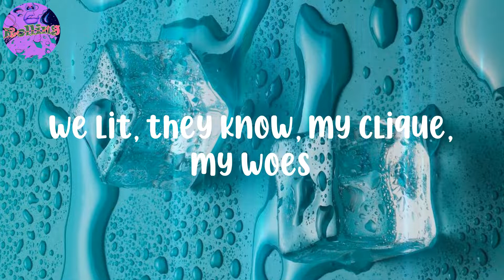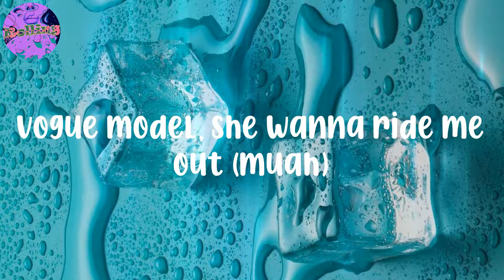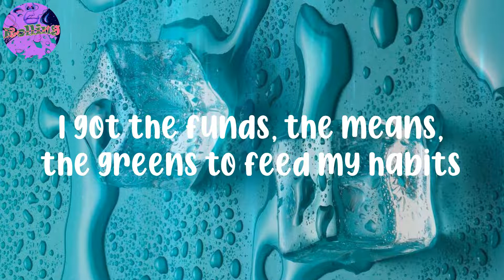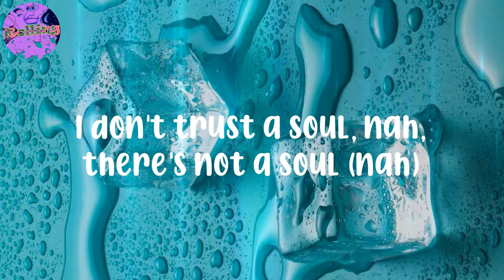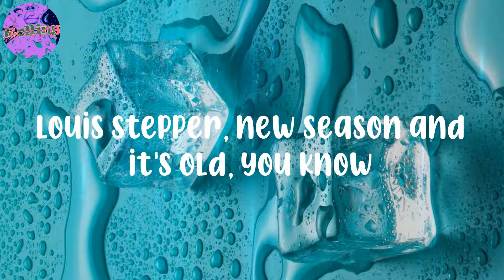𝐘𝐨𝐮𝐧𝐠 𝐓 & 𝐁𝐮𝐠𝐬𝐞𝐲 - (𝐋𝐲𝐫𝐢𝐜𝐬) 𝐏𝐫𝐚𝐝𝐚 𝐁𝐚𝐞 - 𝐒𝐭𝐞𝐩 𝐭𝐨𝐨 𝐜𝐥𝐞𝐚𝐧, 𝐬𝐩𝐞𝐧𝐝 𝐚 𝐰𝐡𝐢𝐩 𝐨𝐧 𝐭𝐡𝐞𝐬𝐞 𝐫𝐨𝐛𝐞𝐬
Lyrics:
(Quincy Tellem)
(Yo)
Real G's move in silence like it's Bolognese
My life ain't been the same, I'm in my Gucci bag (yeah)
Baddie with me come from outta way
Fuck in the GLA, she made her booty clap
Sippin' regular Dom Peri', ayy
Shawty, you'd be amazed
Girl, you my Prada bae
Throw me lemons I'll make lemonade
The plug and I liaise, I'm finna fly away (go)
I just keep it sho, she see everythin' froze
We lit, they know, my clique, my woes
Step too clean, spend a whip on these robes
Still smokin' these O's, I ain't cuffin' no hoes (no way)
Don't get caught slippin' when you're on the main road (go)
Devil still lurkin', you know how the game goes
I don't trust a soul, nah, there's not a soul (nah)
Louis stepper, new season and it's old, you know
She gon get me lit, ayy, ayy
She just spent an hour on this dick, ayy, ayy
Posin' for a pic, ayy, ayy
We be makin' porn in the crib, ayy, ayy
They just buyin' Louis call it drip, ayy
They don't even know they look shit, yeah
Someone tell 'em buy a new fit, yeah
Still jewelry shoppin', all my jewelry is lit, yeah (oh, yeah)
Money talks and it never talks shit, let's go
Big face all on my wrist, coochie wet, I slip in
GLE tint came with meddlin' kids
Sweets fillin' in sticks, I Fendi my bitch
I was down on my jibs
Now I'm steppin' like this (like this, like this)
I was the nigga that they was countin' out
Now I caught a licky, they wanna sign me out
Yo, take the milli', where the house?
I'm up in Bentley like the 'Tayga I might drive it out (yoom)
Big flicky, I brought the diamonds out (bling)
Vogue model, she wanna ride me out (muah)
Ain't speakin' on what I'm findin' out
Yo, dig up the whistle they wanna iron it out (yeah)
I make her tip toe
Forty on my neck, that's a big show
Need more money on my head, that's an insult
Grew up as a sinner now we rich though (yeah)
New Chanaynay, size 41
I got the funds, the means, the greens to feed my habits
You can't come again, it's already done
I'm in the slums, should see the scenes, the fiends, the addicts (addicts)
Get my Rollie out the green box
I got a gallon of water, wrist watch like a freezer
Buy the shop, can't make my G's watch
We goin' London to LAX, LAX and then Ibiza (zoom)
Big rocks lookin' hefty (oh)
In the polo club I'm on a jetski (hey, hey)
Phone call from the west wing
Screamin', "Free the guys!" until the guys free (free the guys)
And my Bonnie cold like a eski'
We got matchin' Rollies and they Presi'
Put my girl in fashion that's expensive (aye)
Still I pull up on you in the trenches